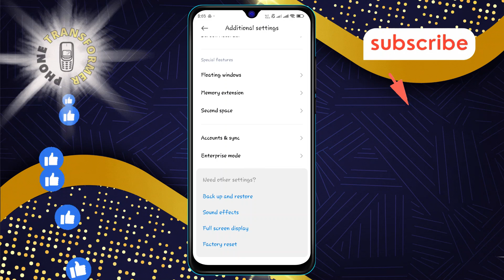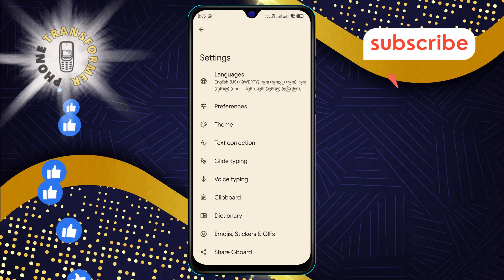How to Turn Off Capital Letters on Android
Struggling with auto-capitalization on your Android device? This video will guide you through the steps to turn off capital letters, making your typing experience smoother and more personalized. Whether you're texting, emailing, or browsing, learn how to take control of your keyboard settings easily. Perfect for those who prefer lowercase typing or need to disable this feature for specific tasks.

- How to disable auto-capitalization on android
- Turn off capital letters on android keyboard
- Stop auto-capitalization android
- Android keyboard settings auto-capitalization
- Disable capital letters android